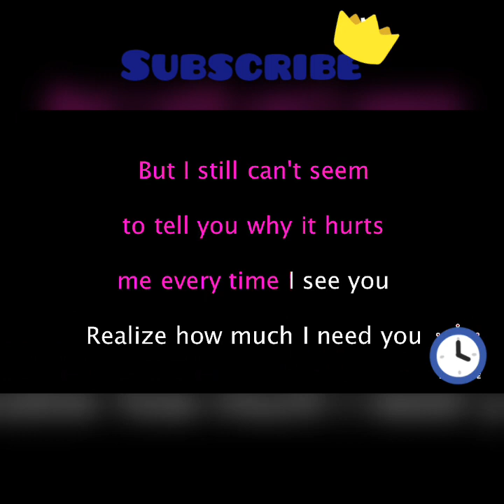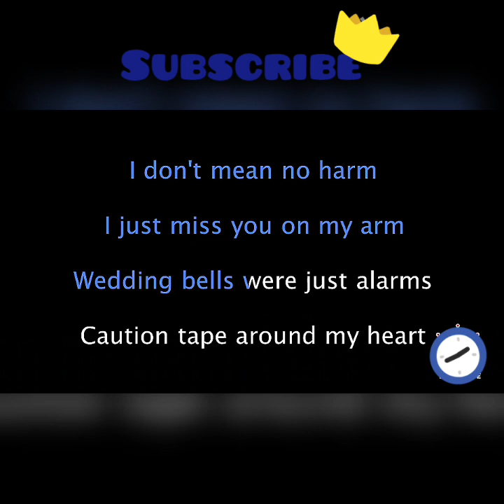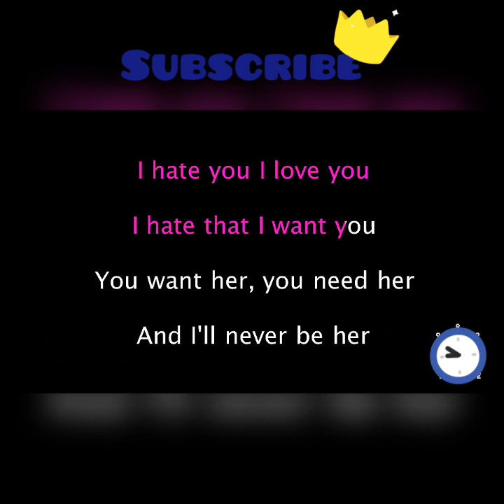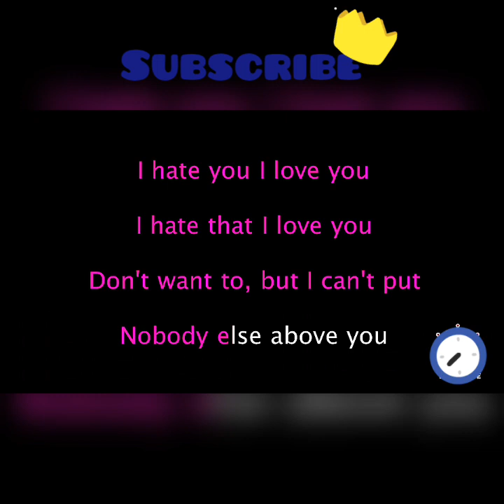I hate u I love u cover!!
I hate u I love u.
Feeling used
But I'm
See the end of this
Just wanna feel your kiss
Against my lips
And now all this time
Is passing by

Don't want to but I can't put nobody else above you

Fucked around and got attached to you
If I pulled a you on you, you wouldn't like that shit
I put this reel out, but you wouldn't bite that shit
I type a text but then I never mind that shit
I got these feelings but you never mind that shit

You said you wouldn't and you fucking did
Lie to me, lie with me, get your fucking fix
Now all my drinks and all my feelings are all fucking mixed

She is the only thing you ever see